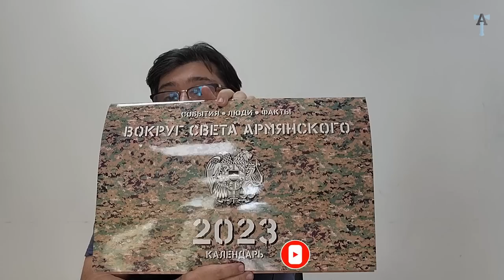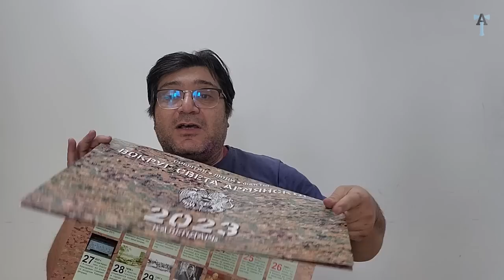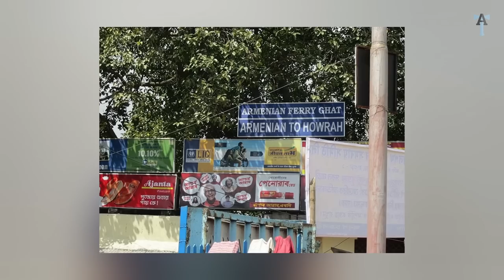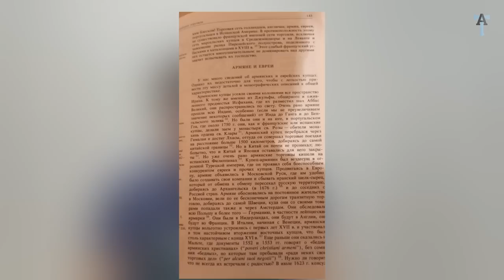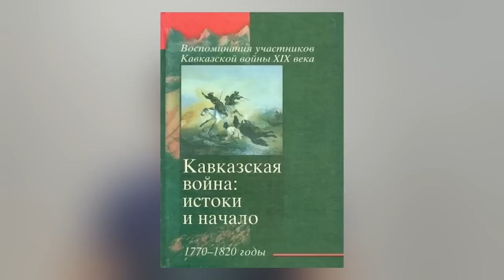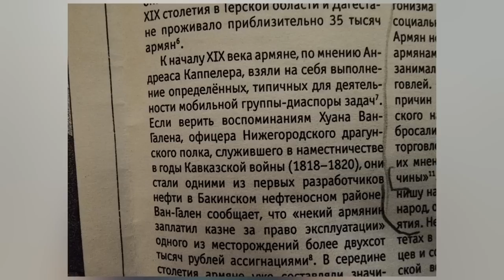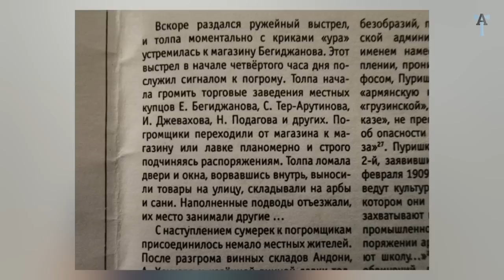Армянофилы и армянофобы